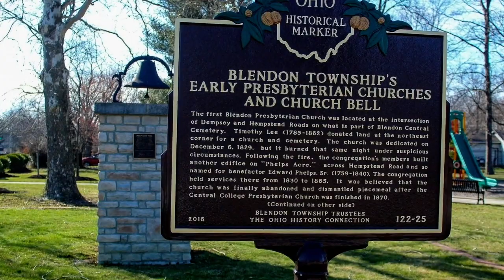Pregnant Woman Seen On Video Shoplifting Bottles Of Liquor Moments Before Police Murdered Her